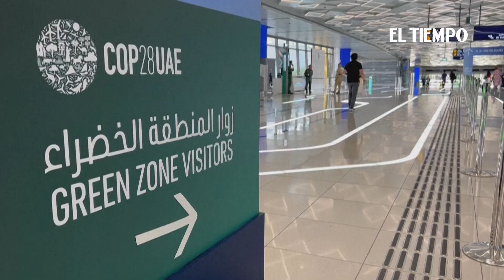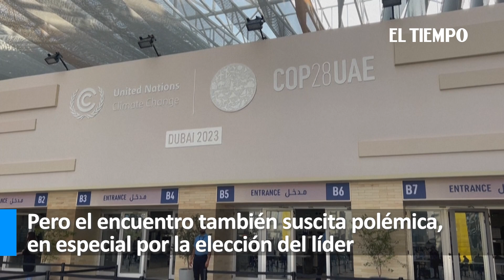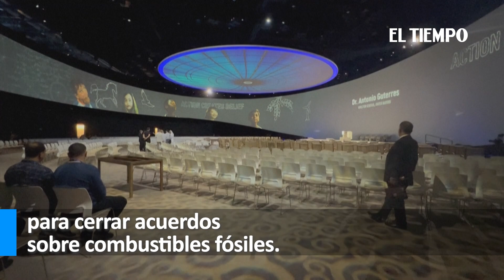Conferencia climática en Dubái empieza el jueves en medio de incertidumbres y polémicas | El Tiempo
La 28ª conferencia sobre el cambio climático de la ONU comienza el jueves en Dubái, rodeada de récords inquietantes, polémicas e incertidumbre ante el desafío de la transición energética.